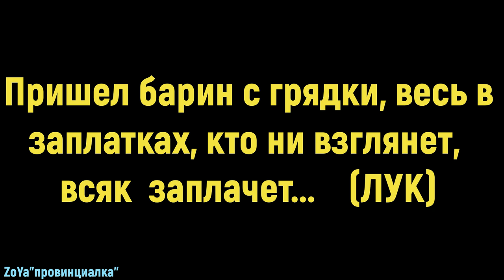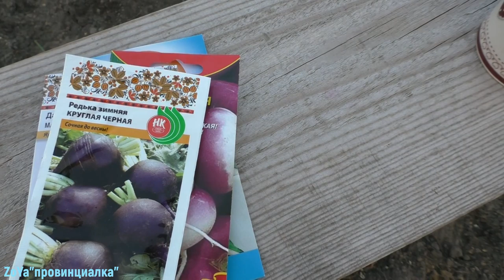УРОЖАЙ ЛУКА/ обзор и сорта лука/ Один вечер в деревне!!!/